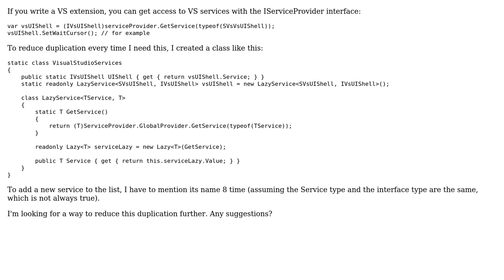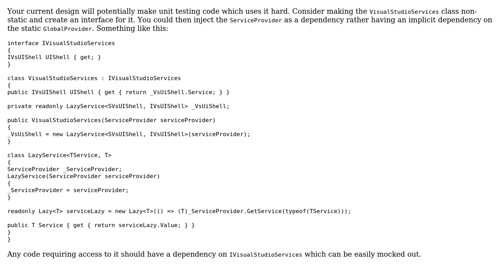Reduce duplication while accessing Visual Studio services (2 Solutions!!)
Reduce duplication while accessing Visual Studio services

With thanks & praise to God, and with thanks to the many people who have made this project possible! | Content (except music & images) licensed under CC BY-SA | Music | Images & others | With thanks to user Jay Bazuzi user ChrisWue and the Stack Exchange Network Trademarks are property of their respective owners. You are responsible for your own actions.